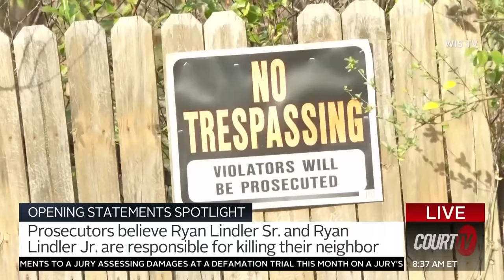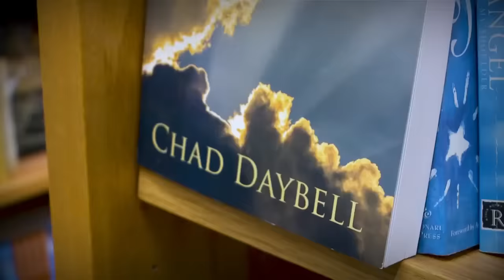What's Next for Donna Adelson? | Opening Statements with Julie Grant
What's next for accused killer Donna Adelson in the death of son-in-law Dan Markel? CourtTV's Julie Grant previews her next court appearance, plus 2Pac's murder suspect might be released from jail, and the murder retrial begins for Erica Stefanko in the PizzaDeliveryMurderTrial.

00:00 Opening Statement
15:19 What's Next for Donna Adelson?
28:24 Opening Statements Spotlight